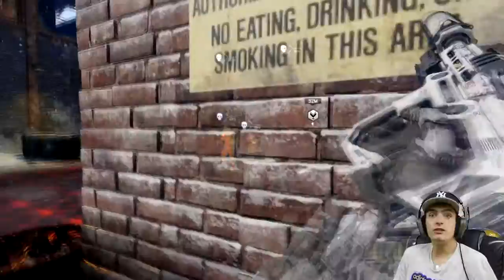"LEVEN WE NOG?" BLACK OPS 3: CAMPAIGN #3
Wij geven YouTube kanalen de kans om in een super leuk community te komen. Je kan je aanmelden op en dan heb je kans dat je op ons kanaal 5 video's mag uploaden. Mocht je na de 5 video's goed bevallen, dan mag je blijven.

👍   Like nog even de video  👍👌